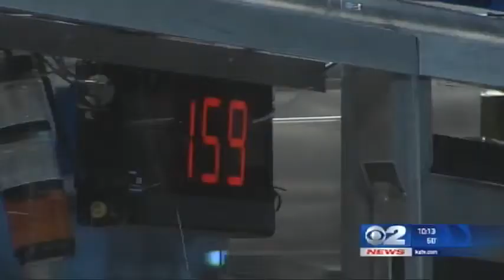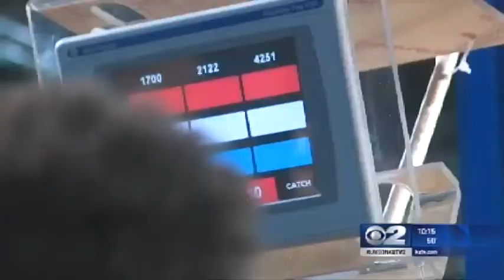Robots Battle It Out In High School Competition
(KUTV) The FIRST Robotics competition is going on this weekend at the Maverick Center in West Valley City.  Robots, built by high school students from different states and countries, are competing in a series of Aerial Assist games.  It's a combination of basketball and volleyball, said Garrett Hansen, sophomore at Corner Canyon High School in Draper.   His team is one of the rookie teams in the competition which he says involves a lot of problem solving but mostly, a lot of fun.  Each high school team took six weeks to build the robots.  They had to pitch businesses in order to receive donation to build the robots too.  The competition has the support of the STEM initiative in Utah, which aims to encourage young people to take an interest in science, technology, engineering and math.The event is open to the public, and is free.